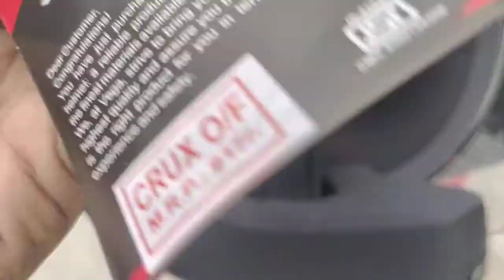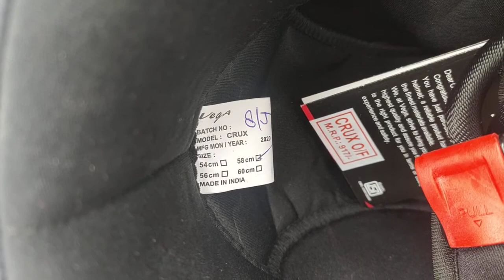vega half helmet review | vega crux half face helmet | best helmet | price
vega helmet link👇👇
✅ My Gadgets